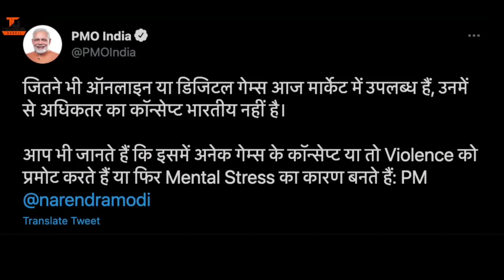gaming community Big Announcement in india 🔥